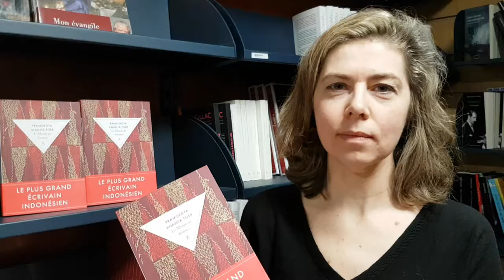Le monde des hommes, de Pramoedya Ananta Toer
Le livre du jour, par Marie Joseph Biziou